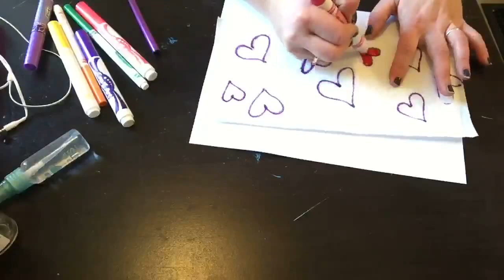Paper Towel Tie Dye For Kids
An easy art project for kids that introduces them to the concept of tie dye without the mess!